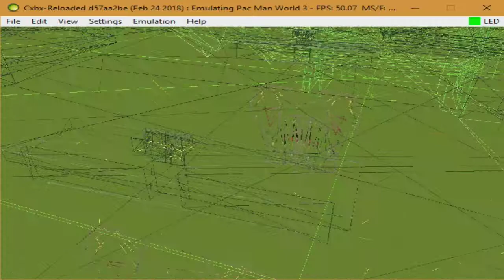CXBX-R PACMAN WORLD 3